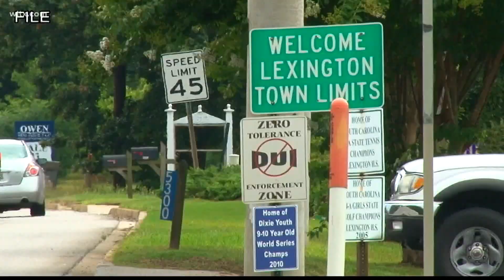Sober or Slammer: Local agencies kick off campaign against drunk driving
Lexington Police and other agencies are participating with checkpoints expected on Monday.